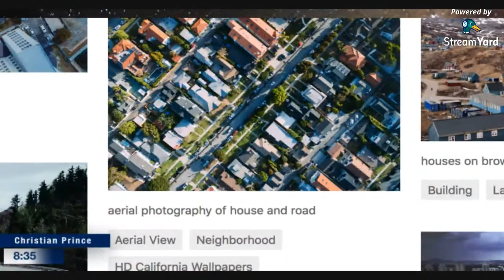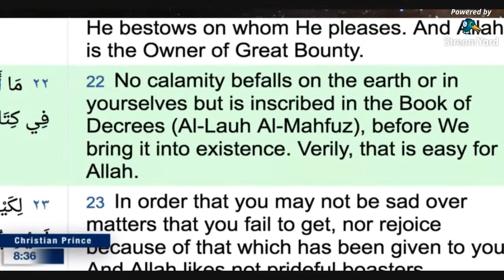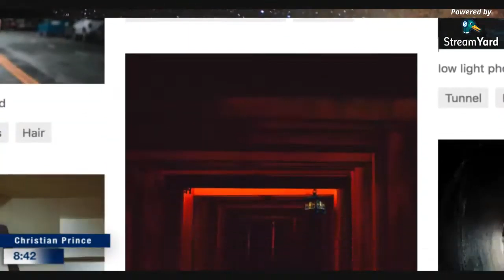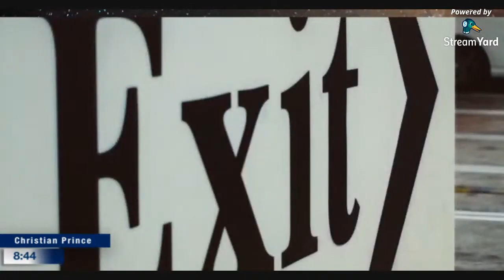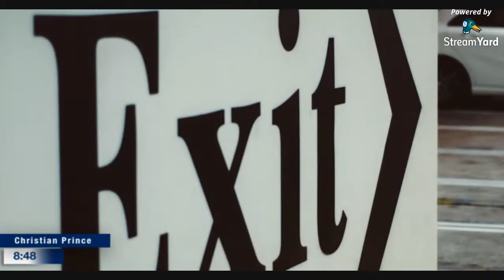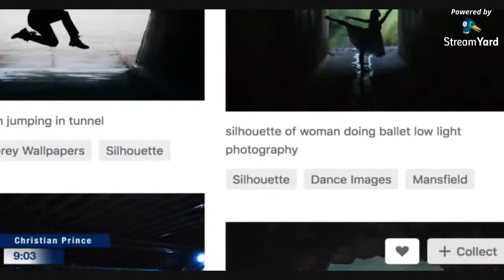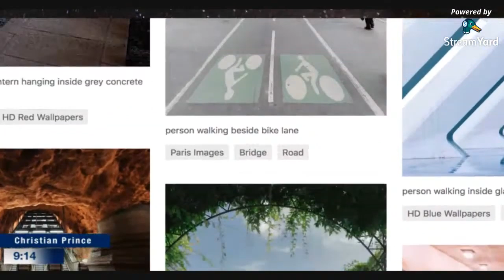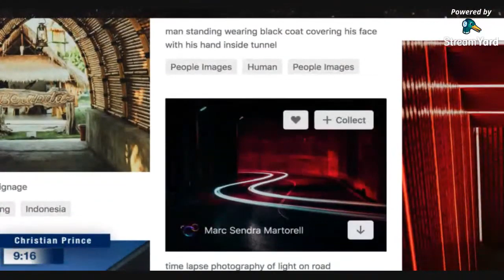Destiny, is it true or false? What is Destiny? (Christian Prince)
Some say "I believe there's no such a thing called destiny." Some disagree. What do you think?

Twitter.com/Christistheone1